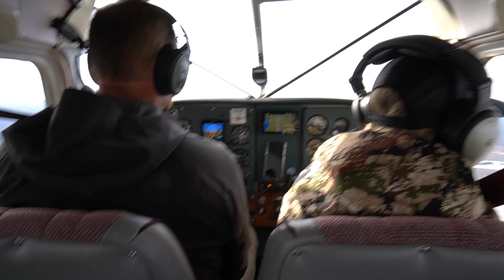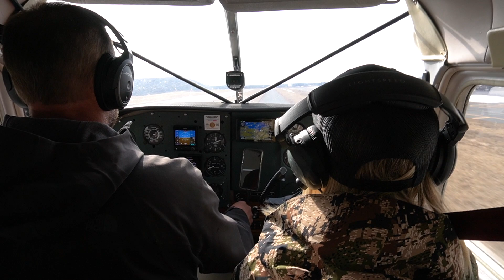Alaska Moose Paddle Shed Hunt By Bush Plane: WE FOUND GIANT BROWNS!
I own and operate Utah’s FIRST and ONLY women led fly fishing guide services! Visit this link to shop my stickers and hats, and to hire me as your guide thank you for supporting me and Chunky Trout Outfitters!

Special shout out to my friend Lisa Swift for helping to film this video and being the most awesome travel buddy: definitely more fun videos including Lisa in the future!

Supporting my favorite brands helps support me and my YouTube Channel!

BEX Sunglasses: High quality polarized sunglasses! Use discount “BRIDGET” to save 10%

Scout To Hunt: The greatest mapping service, use discount “BRIDGET10”

Springfield Armory: I create content for Springfield Armory on their "The Armory Life" Platform. Read me exclusive blogs and watch my armory videos at this

Airgun Depot
Scout To Hunt
Bowmar Nutrition
BEX
5 hour energy
Springfield Armory
CZ USA